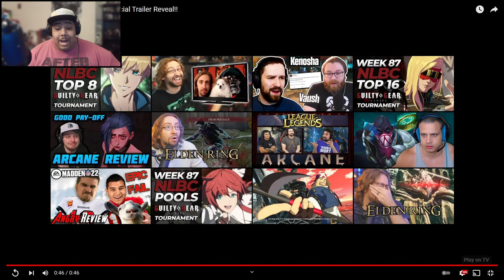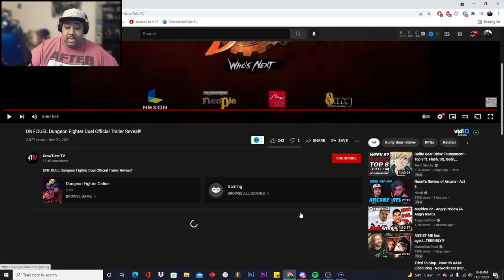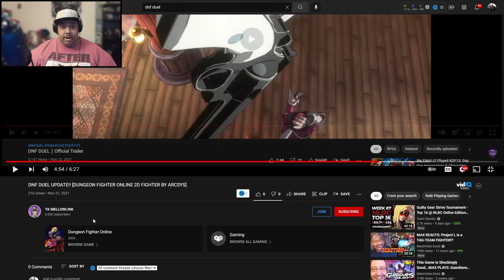I'M A FAKE FAN | DNF Duel Reveal Trailer Reaction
DNF is finally here... again! We get some more gameplay footage after almost a year of radio silence. Let me know what ya think down in the comments!

High Level Demon Slayer Ranked Gameplay and Fighting games!